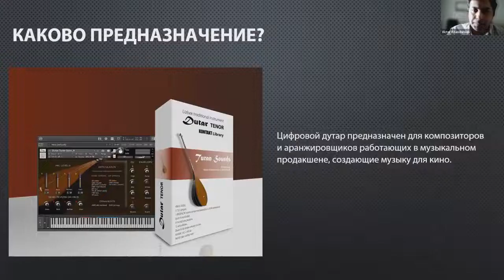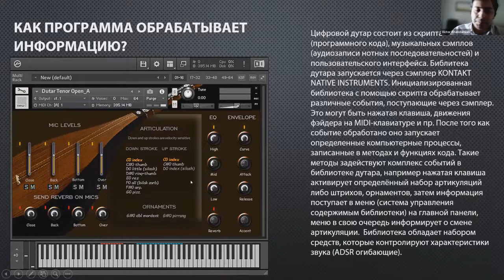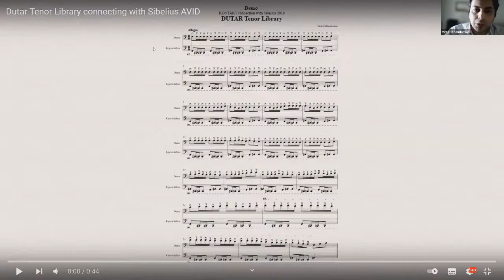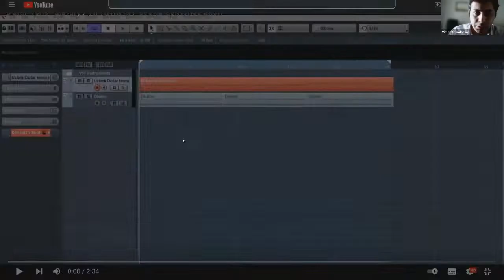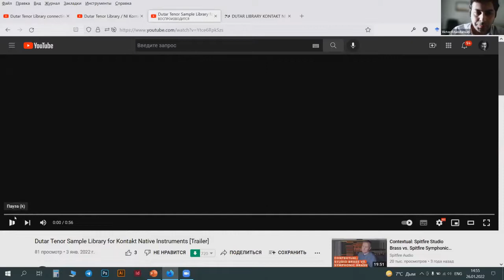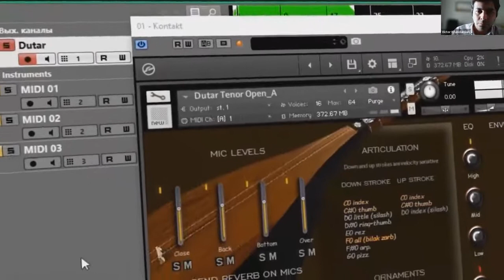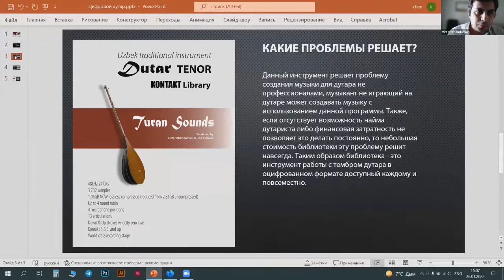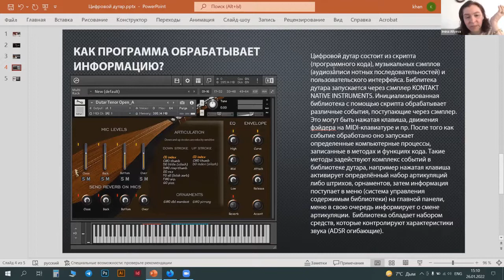Международная конференция. Доклад "Цифровой дутар (Dutar Tenor Library)"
Виктор Хандамян - композитор, старший преподаватель кафедры "Композиции, бастакоров и общего фортепиано"
(Узбекский Национальный Институт Музыкального искусства)

Учебно-методическая лаборатория "Музыкально-компьютерные технологии" Российский государственный университет им. А. И. Герцена